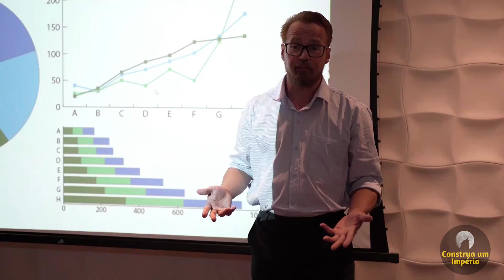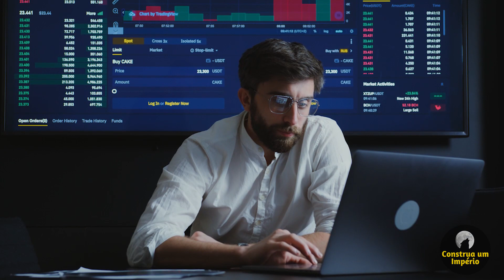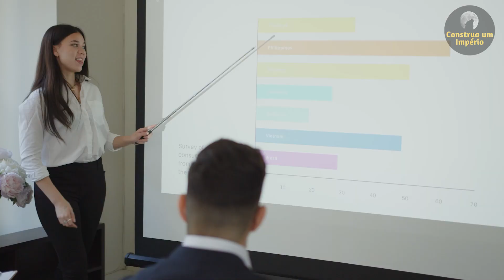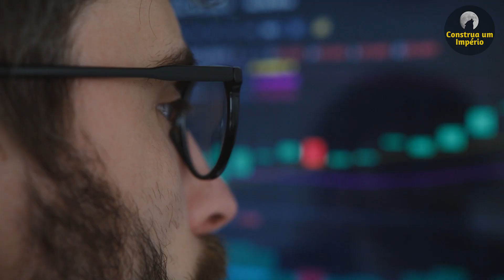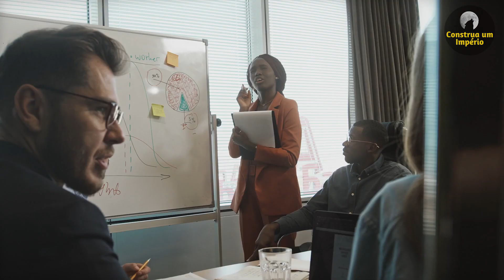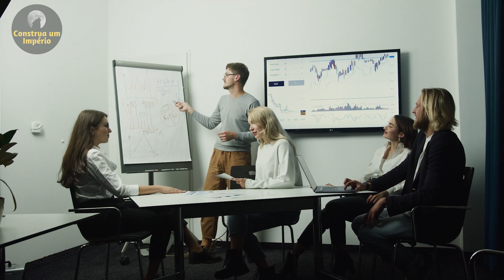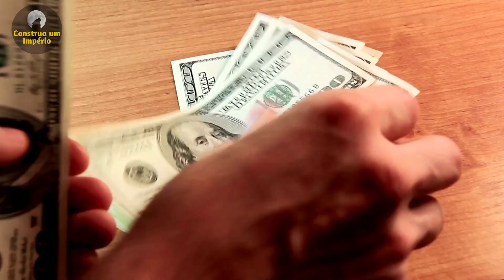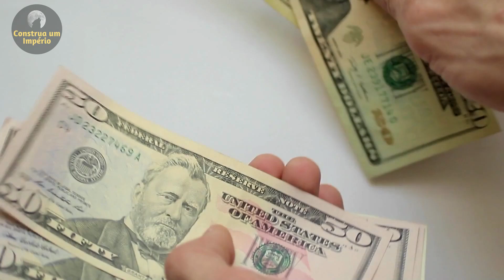Faça Corretamente! Como os 5% Mais Ricos das Pessoas Se Tornam Assim - Conde Nightingale Portugues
como ganhar dinheiro - mentalidade de sucesso para ficar rico - Conde Nightingale Portugues

0:00 - Conde Nightingale Portugues
0:50 - ganhar dinheiro mentalidade
1:30 - Deixe seu Like
4:50 - Se Inscreva no Canal